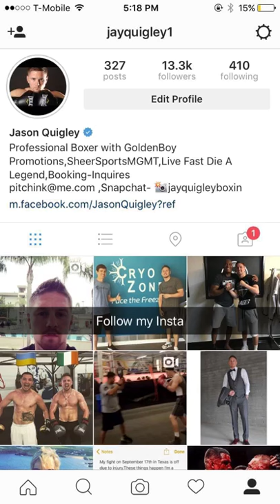Golden boy's Jason Quigley Snapchat Takeover